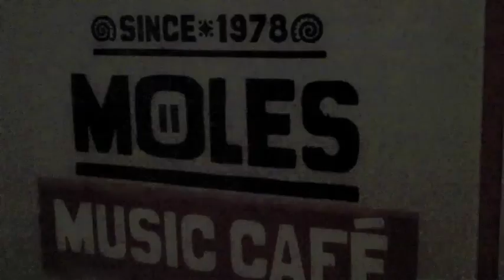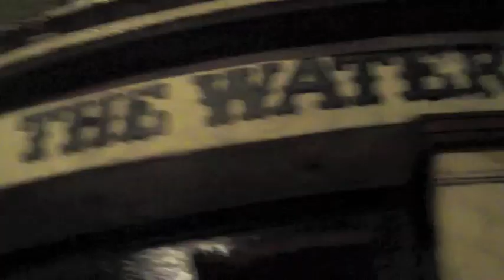The Last Republic video tour diary - part 7 - Red Room Dec '10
Who is the hottest cartoon character? The Last Republic answer this important question, plead for dates and go deep sea diving.

The Last Republic also pick a celeb endorsement from Gail Porter, get locked in a toilet and play live across the length and breadth of the country in their latest video tour diary for Virgin Red Room.